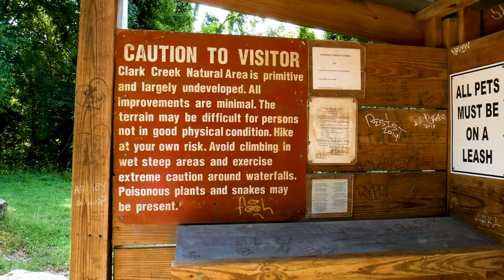Clarks Creek Mississippi, Best Nature Hike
Clarks Creek

 The Magnolia State where you can experience them amid the colorful splendor of mixed hardwood and pine forest. The land is open to the public year-round and awaits your visit.

 The Clark Creek Natural Area in Southwestern Mississippi is one of the most beautiful outdoor treasures. Clark Creek has more than 700 acres and highlighted by some 50 waterfalls. The amazing sizes of these waterfalls range from 10 ft to more than 30 feet in height. The Mississippi Wildlife Heritage Committee, The Nature Conservancy, Wilkinson County David Bramlette, International Paper Company, and The Department of Wildlife, Fisheries, and Parks protected this wonderful nature area in 1978.

 Clark Creek’s steeply sloping bluffs hills host a mixture of hardwood and pine forest dominated by beech and magnolias. The beautiful and enjoyable park is available all year around. April and May bring blooming flowers birds migrating to the woods. Large shades trees make the area a forest of paradise on hot summer days. In the Fall Giant beech, Sweetgum, and hickory are a sight like no other when the leaves change colors. Birds can be seen migrating and looking for food for hibernation.

Bird-watching, hiking, photography, and botanizing are available in the area. Hunting is not allowed on the property. Camping and motorized vehicles are not allowed due to the area’s small size and highly erodible nature of the loose soil. Only hiking is permitted. The Terry at Clark Creek is very demanding. Visitors should be fit before going down the trail. The area is in a remote part of the county medical services are far away. Please be careful and watch your footing when stepping on trails around waterfalls.

Camera

Panasonic Lumix DMC-G7 4K Wi-Fi Digital Camera & 14-42mm Lens (Black) with 32GB Card + Case + Battery & Charger + Tripod + Tele/Wide Lenses Kit

Workout Gear

Nike